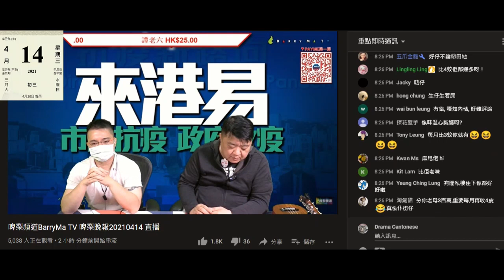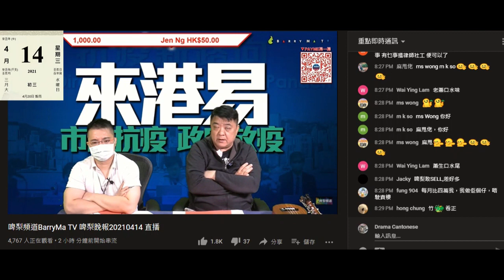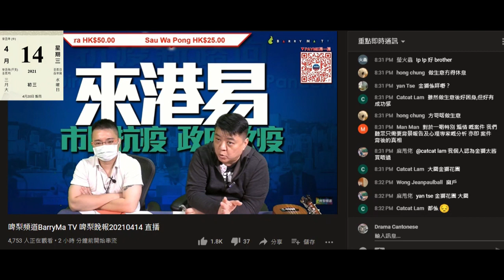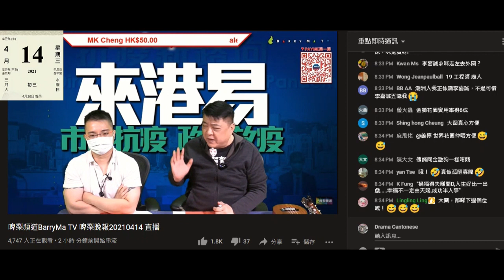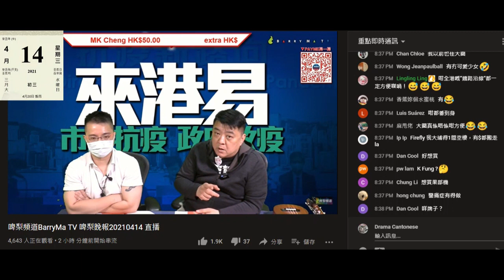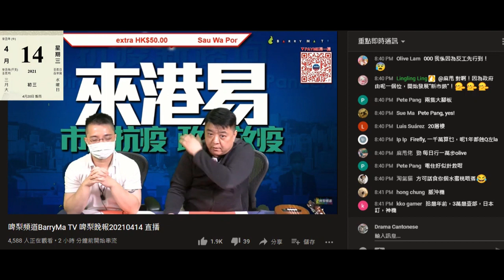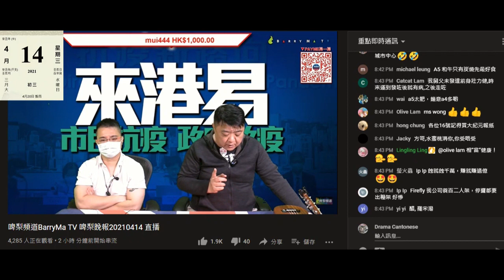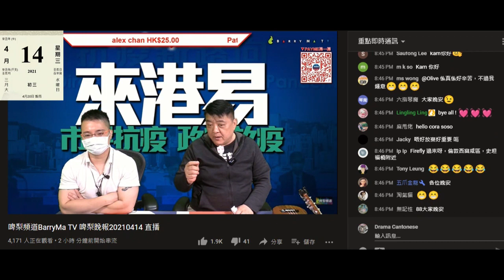20210414 啤梨晚報撚屌馬健賢鳩吹錄獅子狗條VO又吹會長期賣。咪即係無腦殘問津。又吹生意經，吹係葵涌無吹邊度，咁勁仲唔跟著做咩，舖路賣部機呃腦殘錢咋。有啲影射打女人偷錢賊林匡正無能連搵工都無人請